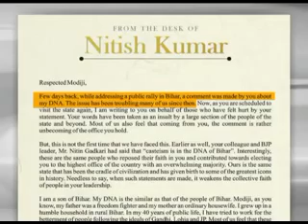Bihar Political scenario heats up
Bihar Political scenario heats up as Bihar CM Nitish Kumar writes letter to PM Narendra Modi.